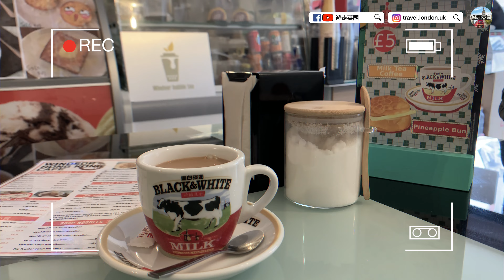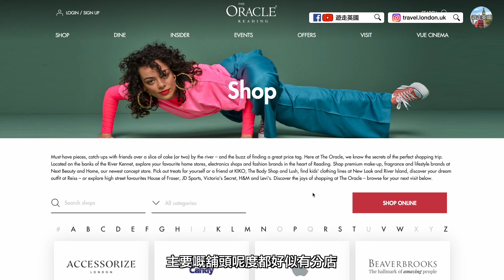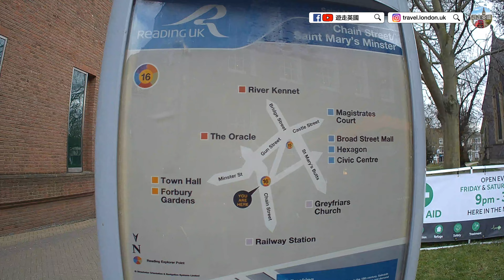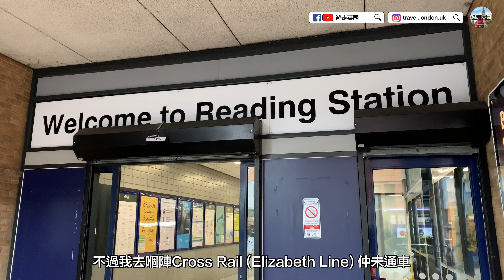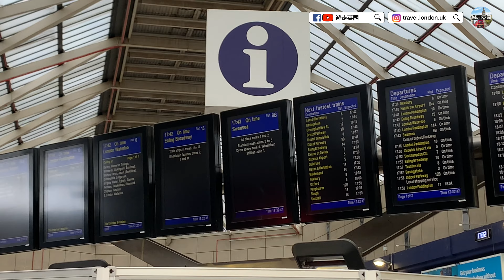【第一次去Reading雷丁快閃遊】出發前去食星米+奶茶 | Reading巿中心買嘢食嘢都好方便 | 再遊火車站睇吓係唔係真係咁方便 [4K畫質+附中文字幕]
[遊雷丁 | 熱門香港人落腳城巿] 因為要去Reading探朋友, 所以趁食飯前去咗巿中心行一趟感受一吓呢個係咩地方! 出發前突然心血來潮去咗一個地方食咗港式食物-星洲炒米加我最愛嘅港式奶茶! Wagamama係唔係食唔落口?

Reading係其中一個熱門香港人移民英國所揀嘅落腳城巿, 巿中心應有盡有, 商場/舖頭/食店都算好齊全! 再上佢嘅火車站入倫敦Paddington最快只係廿幾分鐘（當然你要付出可觀嘅車費）, 就算坐Elizabeth Line都係唔洗一個鐘, 所以聽講有唔少人打算住呢度commute去倫敦返工, 不過我暫時識得住喺Reading嘅人都無咁做!

因為今次只係快閃, 所以條片唔係太長, 如果你地有咩推介去Reading一定要做嘅, 喺下面留comment, 等我下次去試吓!

請我飲杯£3嘅🍺作鼓勵!
💰Topcashback新登記用戶£10迎新現⾦回贈
💻 喺英國睇香港ViuTV/NowTV必備 ⇢ NordVPN 每月唔洗£3(連VAT)
🚙 CALL4VAN機場接送服務：香港+倫敦 及 香港+曼城
💵🔄💷 用Wise (前身Transferwise)由🇭🇰 轉錢去🇬🇧 或者🇦🇺🇨🇦🇺🇸🇸🇬🇳🇿🇪🇺

00:00 出發前食港式食物
01:34 成功到達Reading
02:34 商場The Oracle
03:03 去購物街Broad Street
04:32 Reading火車站及巴士站